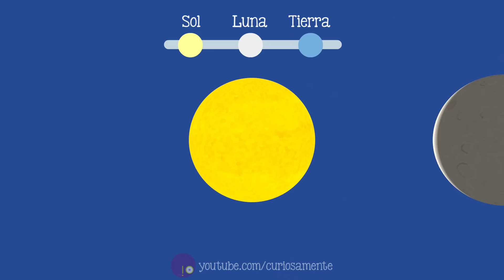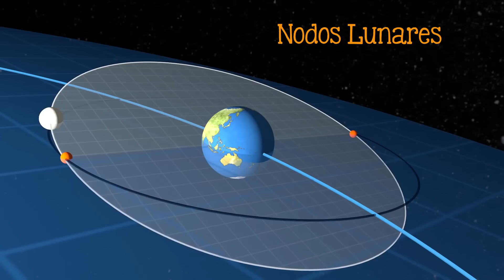¿Por qué ocurren los ECLIPSES?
Si la Luna dura como 28 días en darle la vualta a la Tierra ¿por qué no hay eclipses cada mes?
¿Cómo se produce un eclipse?

Guión: Tonatiuh Moreno
Animación 3D: Ramsés Moreno
Ilustraciones: Ruy Fernando Estrada
Voz:
Música adicional:
Space Station Experience, Unicorn Heads
Learning is fun: Doug Maxwell/Media Right Productions